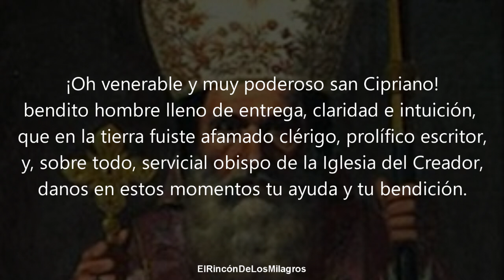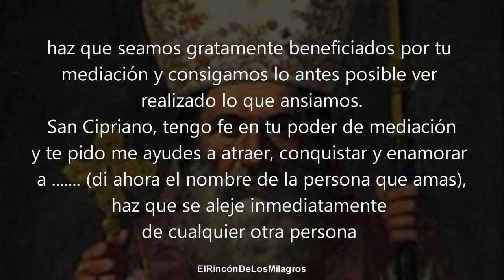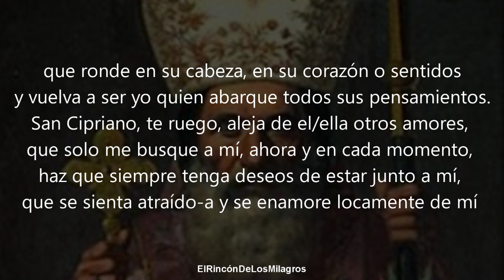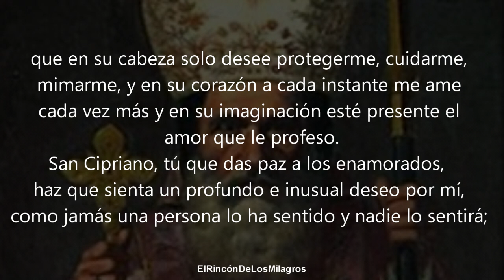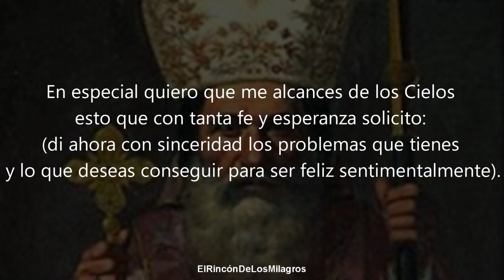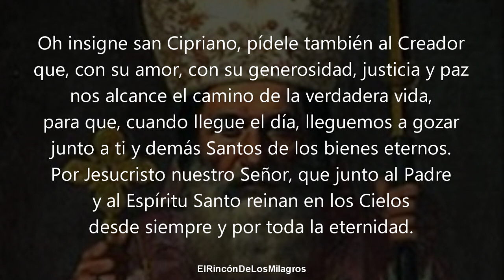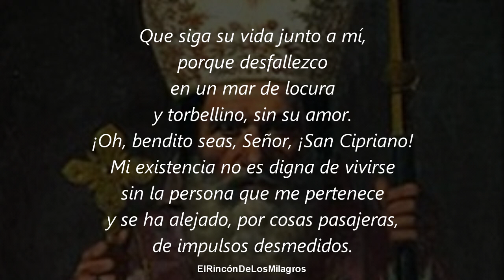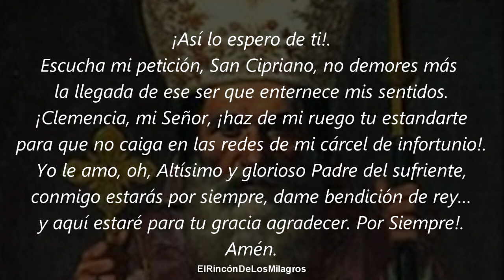ORACION DEL DESESPERO | (MUY FUERTE) INTRANQUILO Y DOMINADO REGRESA A TU LADO HOY rogándote amor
¡Bienvenidos! ¿Quieres que tu ser amado regrese de hoy junto a ti? Escucha esta oración en "El Rincón de los Milagros".